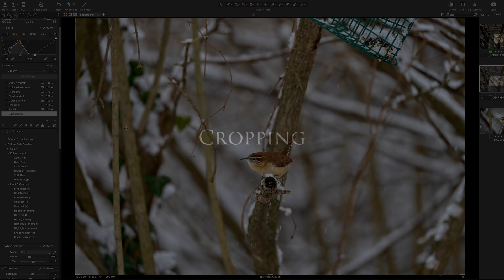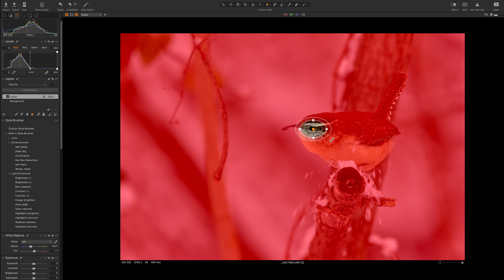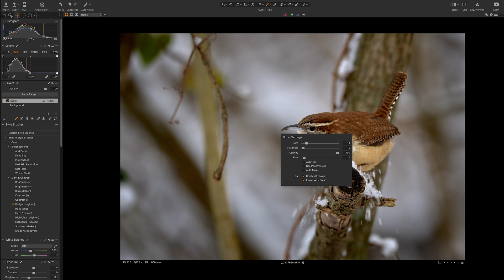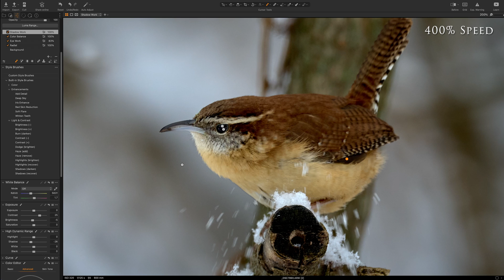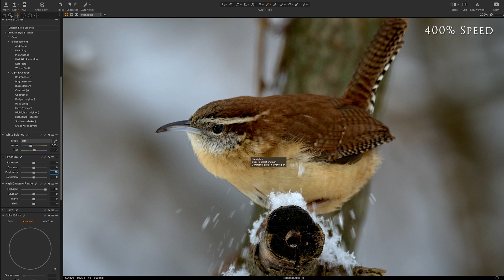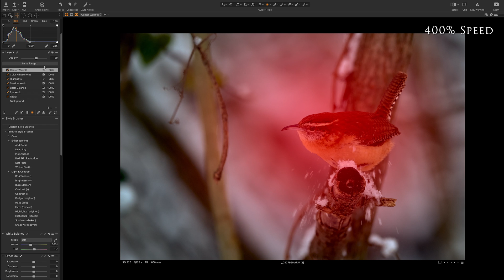How To Make Winter Bird Photos Look AMAZING! (Capture One Pro 23 Tutorial)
Today we’re going to be editing this photo of a wren. Beginning with the crop, we move to initial background work, radial filter, eye work, baseline color balance, shadow brushing and highlights, color adjustments, and final finishing touches. I hope you enjoy the video and the timestamps to each section can be found in the description below.

Chapters:
0:00 Intro
0:34 Cropping
0:47 Background Work
1:06 Radial Filter
2:01 Eye Enhancement
3:19 Baseline Color Balance
4:26 Shadow Adjustments
5:39 Highlights
6:37 Color Adjustments
7:42 Final Touches
8:41 Ending and Final Result

In this video, I'm showing you how to make winter bird photos look amazing using the new Capture One Pro 23 software!

If you're a wildlife photographer, then you know that winter can be a slow time for photos. But don't worry! In this Capture One Pro 23 tutorial, I'll show you how to make your winter bird photos look amazing using the new software. from tweaking shot settings to using masks and layers, you'll be able to make your photos look amazing in minutes!